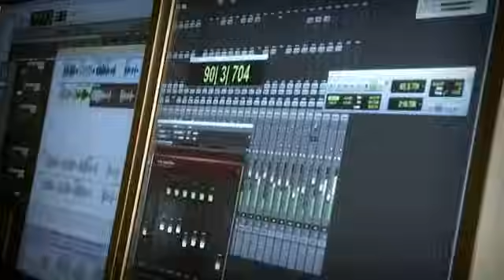Love Hurts video clip - Dan McCafferty & Jitka Válková, exclusive guest - Mat Sinner: bass guitar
Official video clip from recordnig song Love Hurts as a duet Dan McCafferty and Jitka Válková
Love Hurts - Dan McCafferty (Nazareth) & Jitka Válková, exclusive guest Mat Sinner (bass guitar) & Bohemian Symphony Orchestra Prague.

Recorded in Studio "Za vodou"
Producer: Karel Mařík
Exclusive guest: Mat Sinner (Primal Fear, Sinner)
Bohemian Symphony Orchestra Prague (BSOP) - dirigent Martin Šanda
Mix & Mastering: Yenda Šmejkal
Guitars: Roman Voch
Bass guitar: Jan Alan
Drums: Tomáš Brožek
Keybords, Music direct: Karel Mařík
Orchestra instrumentation & arrangement: Martin Šanda
Publisher: Mercury Music & Entertainment s.r.o.
Distributor: EMI Music